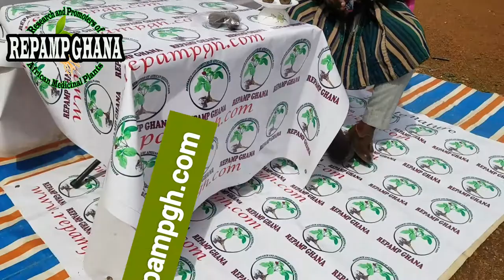High John Conqueror Roots for Spiritual Protection Love and Good Luck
Hi John is a staple in southern hoodoo and is know for increasing one's power in the area of love,luck and justice. Carry or wear a root that .high John the conqueror was an African prince who was enslaved in the south. However, he was freed, and it was because of his will and guile that he managed to be liberated. This undying spirit and ability to trick his master allowed him to be freed even at the time when everyone was being  enslaved for no specific reason. The folklore goes like this?"after high John the conqueror was freed, he left him power an spirit in a high John root. He did this so that he could care for the people and the Africans also say that if they take the name of high John the conqueror, they get a sense of protection and power. For more information about this root see it on our or email us on and it is natural roots without any blood sacrifices is a native root in Africa blessed by God thanks share and subscribe.